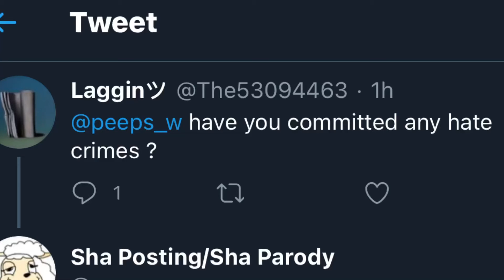Ladies and gentlemen my favorite person on twitter